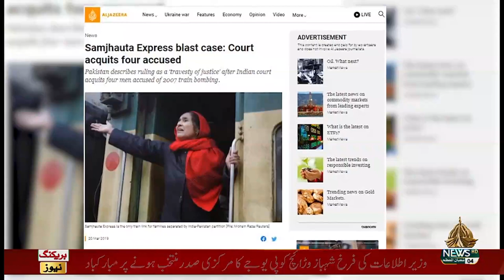KASHMIR MAGAZINE 25 02 2023